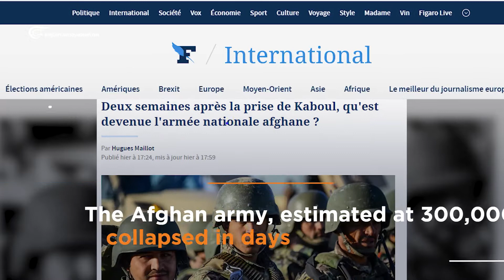US Corruption in Afghanistan Spoils the Army